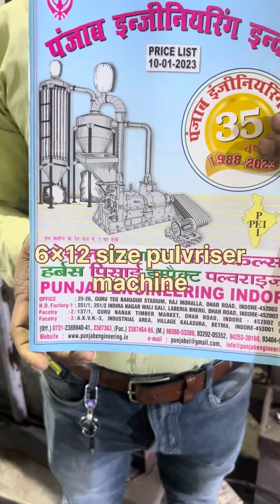6x12 size pulveriser machine.